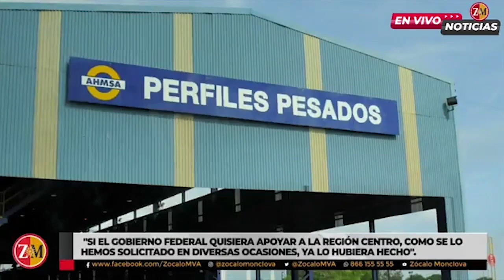Falta interés del presidente en tema de AHMSA: Verónica Martínez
La situación de AHMSA no se soluciona por la falta de interés del Presidente de la República, consideró la Senadora priísta Verónica Martínez.